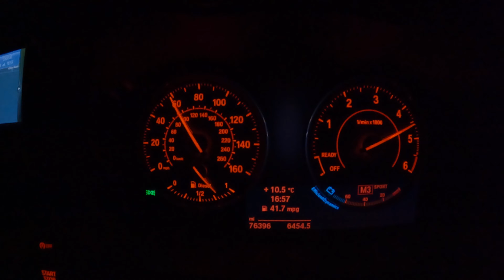BMW 125d | 0-60 MPH | 30-60 MPH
In this episode I put my own BMW 125D through some acceleration tests, more details below...

- BMW 125D Sports Automatic Transmission
- 3 Door
- 2014
- 215 BHP
- 450 NM
- 0-60 MPH - 6.5 Seconds

0-60 mph - Sport Mode (Auto)
0-60 mph - Sport plus Mode (Auto)
30-60 mph - Sport Mode (4th Gear Manual)